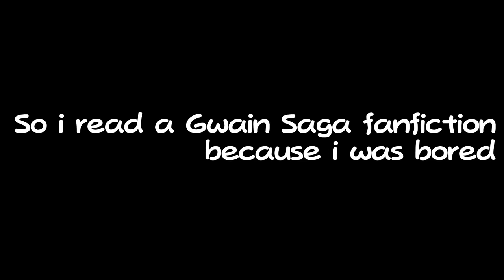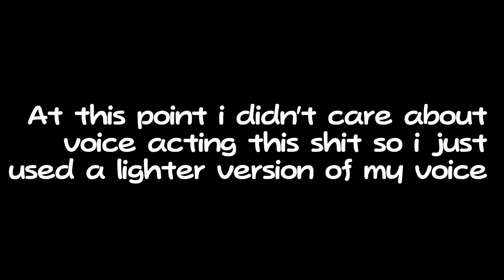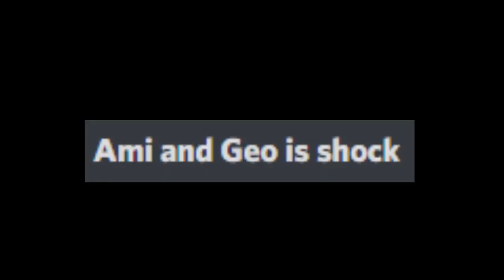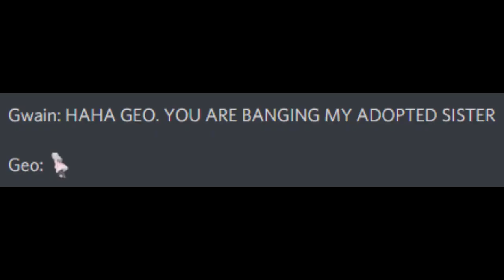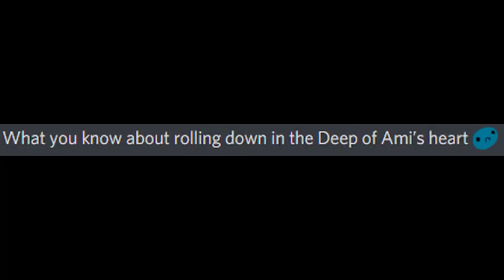Gwain Saga fanfiction reading time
Video made and uploaded by Larsonic. Also dubbed by Larsonic.
Fanfiction written by Rogelio.
Agni artwork made and used with permission by Vulk.
Deva artwork made and used with permission by Sifyro.